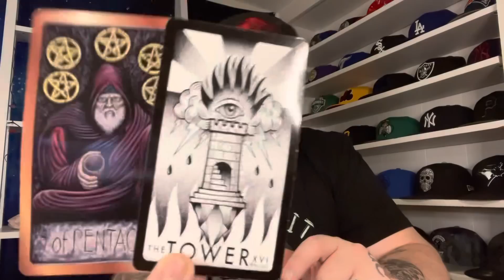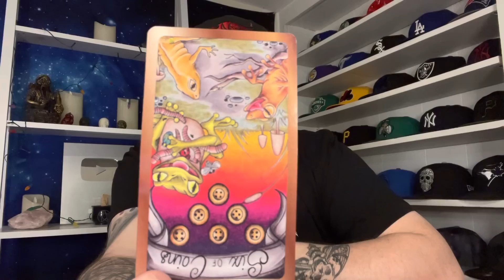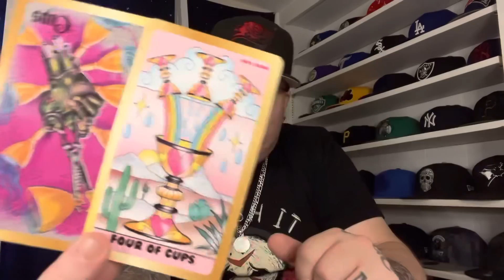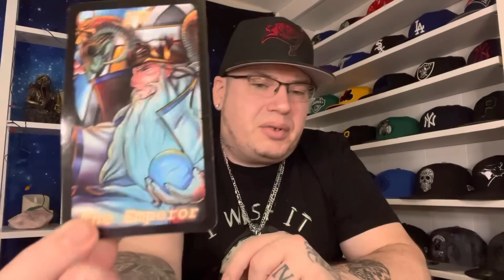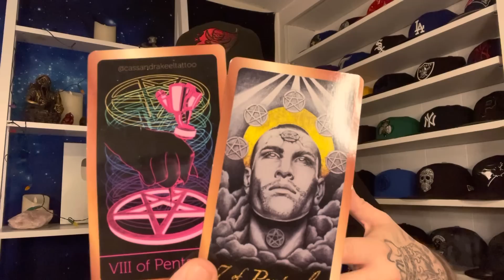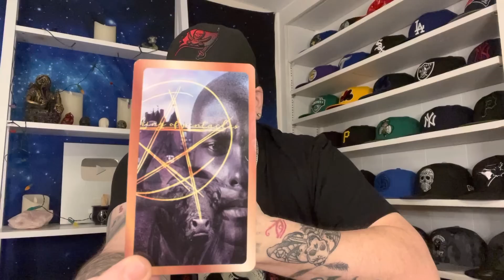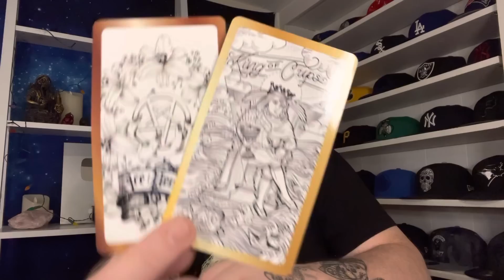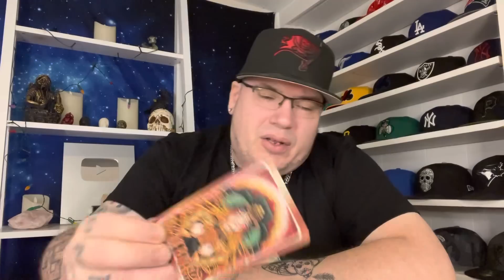Scorpio ♏️ “Unexpected”♏️♥️ January 2023 tarot love reading